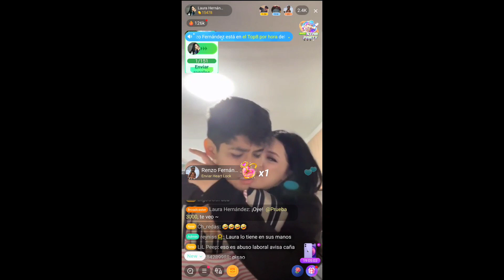Cañita: ¿Que soy yo? Laura responde || Cañita da Tips para enamorar a una Cubana 🇨🇺